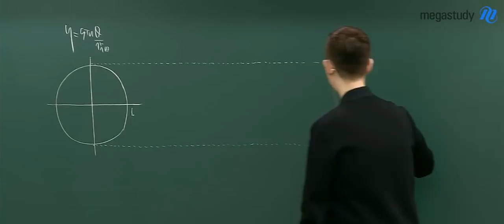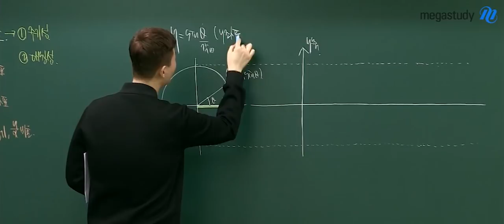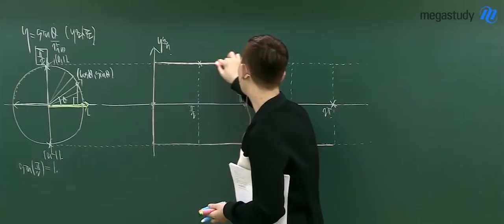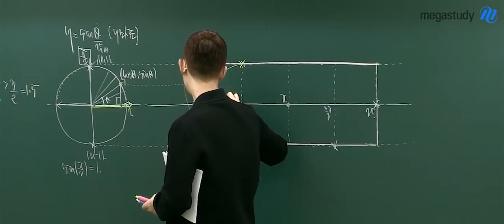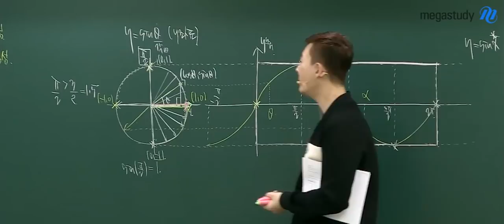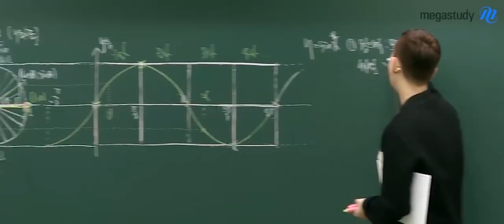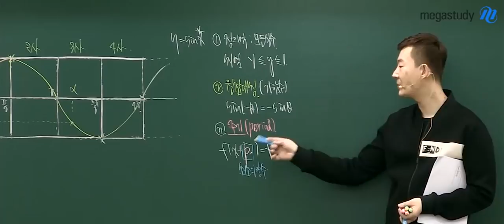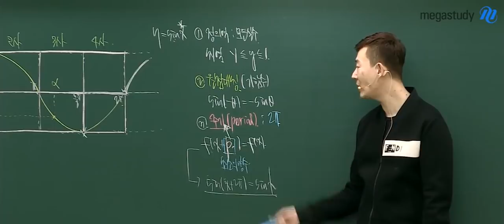[메가스터디] 수학 현우진쌤 - 개정 수학1 sin 그래프의 특징, 다 원때문이야!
수학 현우진 선생님의
개정 수학1 시발점 삼각함수 sin 그래프의 특징입니다.